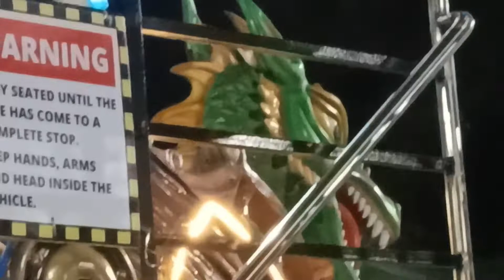quezon memorial circle 2022